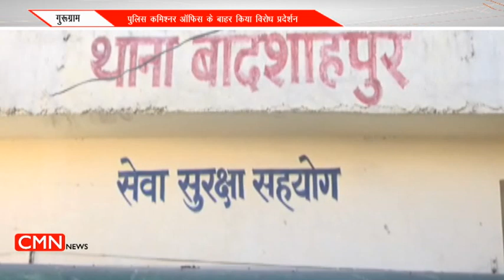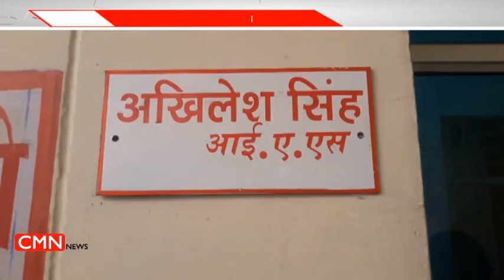भारतीय वायुसेना ने PoK में इस तरह किया हमला ?